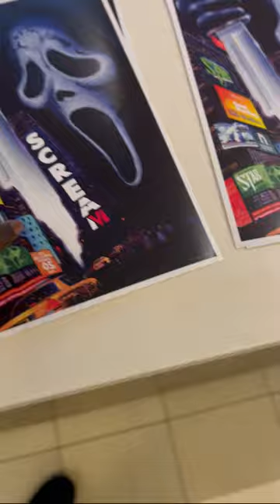I Just Saw SCREAM 6 And This Happened 😨| SPOILER FREE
My Scream 6 Out Of Theater Reaction Spoiler Free review and thoughts. After the post credit scene of Scream 6 this was my reaction upon leaving and going home however something isn't right with this film.

📚 Credits:
Graphic Artist and Content Manager
Spider Bunny